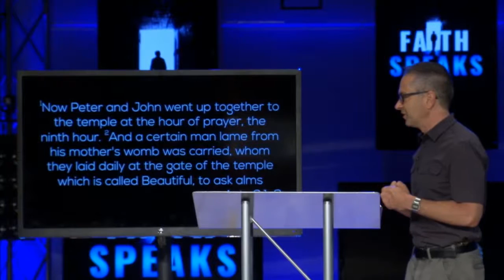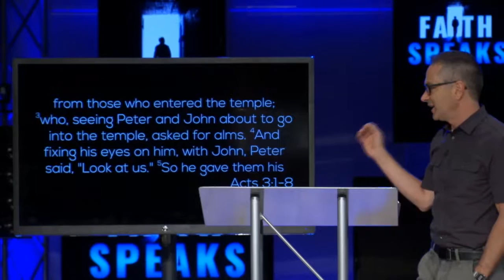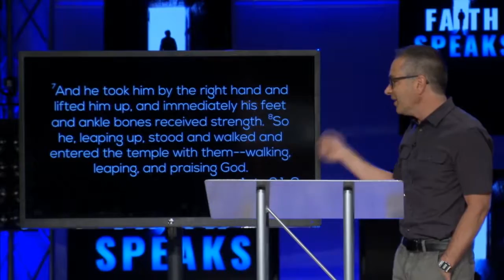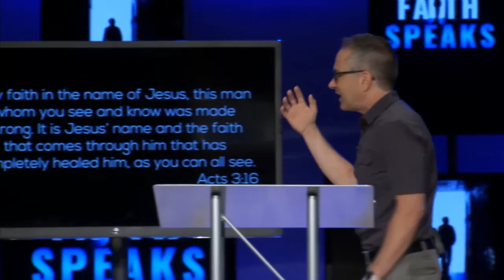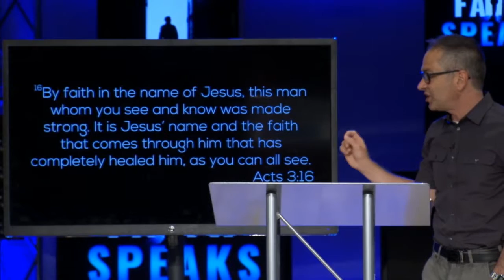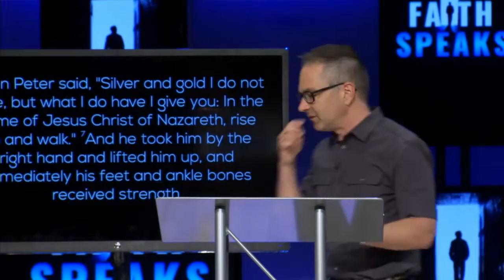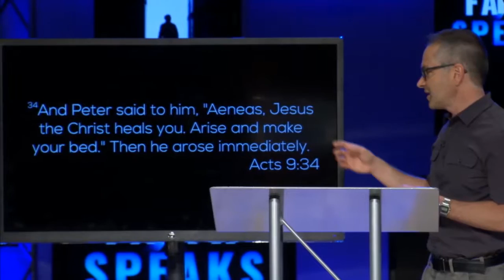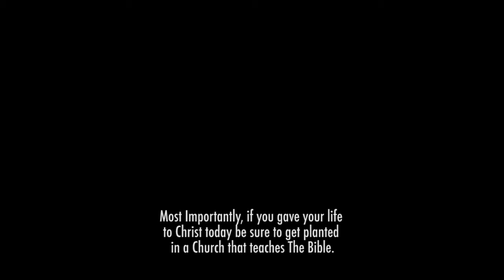Faith Speaks - Pastor Jason Anderson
Faith desires a mouthpiece – faith makes a demand. Speak faith and see miracles happen. Taught at Living Word Bible Church in Mesa, Arizona.